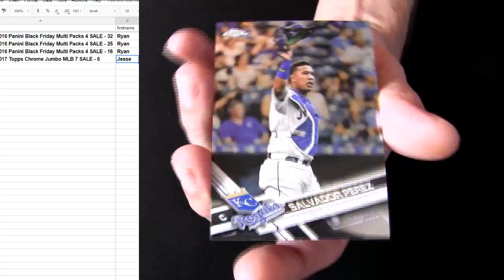Jesse Wil Packs